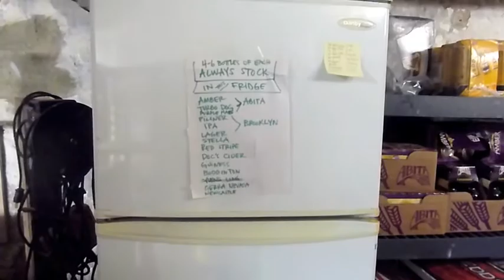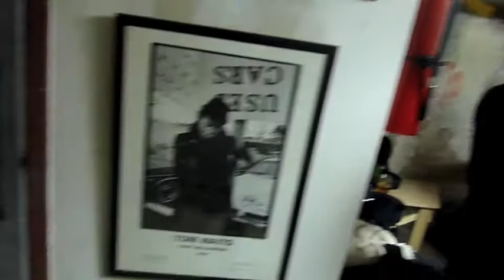Rehearsal for Lou Reed Cremation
Backstage at the Lou Reed Benefit for Typhoon Victims, Peter Stampfel works out chords for Cremation then joins in on a rehearsal of I'll Be Your Mirror